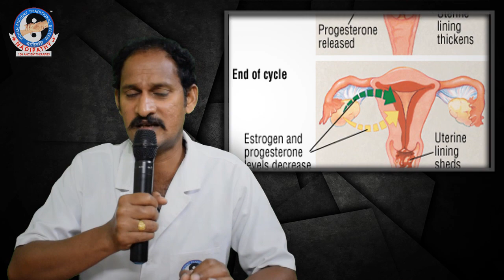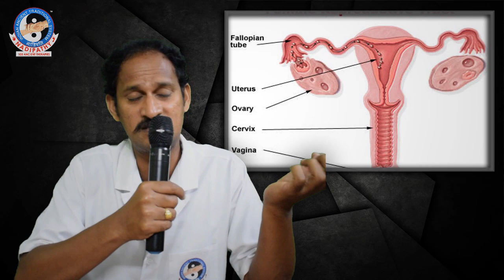Nadipathy Technique to reduce Pain during Periods Naturally|బహిష్ట సమయంలో నొప్పిని పోగ్గోట్టే చిట్కా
MENSTRUAL PROBLEMS TREATMENT IN NADIPATHY

 Menstrual cycle problems are common occurrences in women of all ages, which can begin right from the time a young girl reaches adolescence and can go till, they reach menopause. Normally, a woman’s body prepares for pregnancy once every 28 days. The menstrual cycle starts on the first day, when bleeding begins and goes on till the first day of the next menstrual period. However, since every woman is different, for some, a menstrual cycle can be as short as 21 days, whereas in others, the cycle can be as long as 35 days long. Hormones play a major role in regulation of menstrual cycle.
Types of menstrual problems:
 Amenorrhea : lack of mensturation
 Menorrhagia : excessive menstural bleeding
 Dysmenorrhea: painful periods
 Oligomenorrhea: infrequent menstural periods
Reasons for menstrual problems:
 Hormonal imbalance
 Thyroid problems
 Gastric problems
 Environmental stress
 Sleeplessness
 Genetic disorders.
 Intake of medicines
 Infections (fungal &bacteria)
 Poor diet (lack of vitamins & minerals)
Symptoms of menstrual irregularities:
 Lower back pain
 Nausea & vomiting
 Painful bowel movements
 Pelvic (or) abdominal pain
 Burning with urination
 Excessive bleeding
 Unusual vaginal discharge

Nadipathy- An ancient method of Holistic therapeutic treatment with more than 100 therapies, without using any Medicines, Tests, X-rays, Scanning and Surgeries. A complete Body and Mind rejuvenation for a healthy life. A subtle body treatment by Nadi (pulse) examination that reveals past, present and future ailments.
We diagnose the problem through:
NADI DIAGNOSE:
 NADI can be measured in the superficial, middle, and deep levels thus obtaining more information regarding energy imbalance of the patient.
            Our body is making up with 72,000 Nadi’s, all the Nadi’s are inter-linked to every organ function. If there is any blockage to such Nadi, it does not work properly. So those organs get lack of energy to function normally. Before to the treatment, Nadipathy treats on the root cause of particular Nadi blockage through Nadi diagnosis.
Treatment method:
           Nadipathy treatment will tell you what the healthy lifestyles are for menstrual problem patients and what kind of life habits should be avoided. Which kind of patients should do some mild exercises and under what circumstances should patients have good rest and totally avoid exercises.
           Nadipathy  can not only be used to treated the problem, it can also be used by those that are at high risk of developing chronic problems and healthy people to help prevent other diseases and help strengthen the patient’s physical fitness and make them live more healthier life
   If Nadipathy treatment is received early, it can help prevent the patient’s disease, so prevention is better than cure.